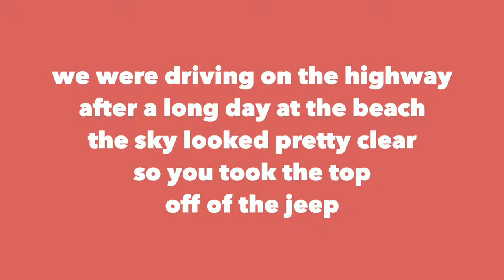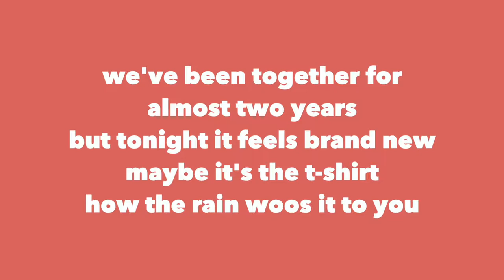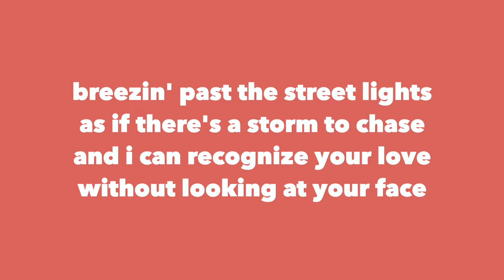brynn cartelli - convertible in the rain (lyrics)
This video is for educational and entertainment purposes only.